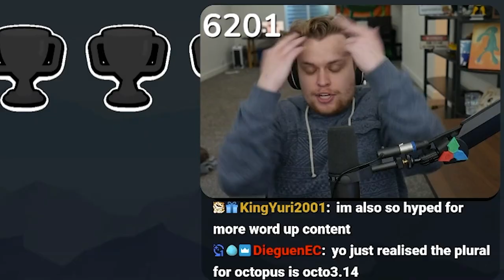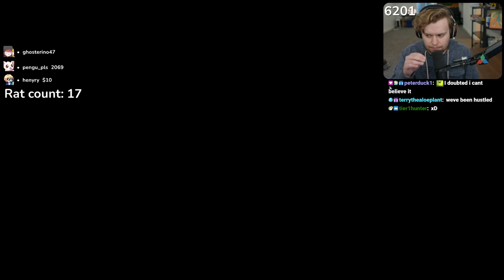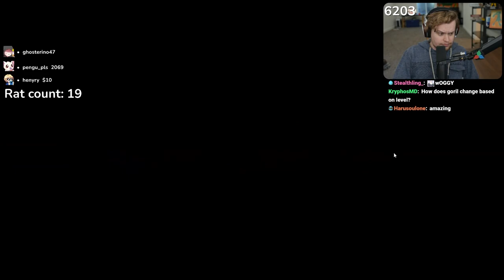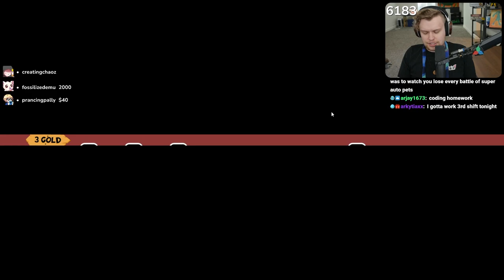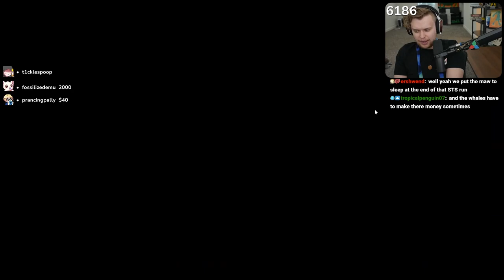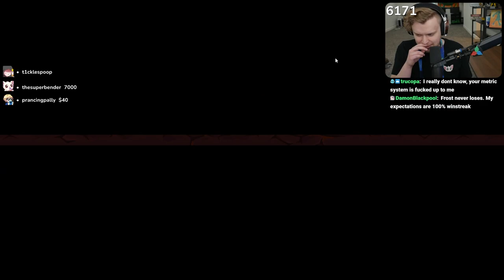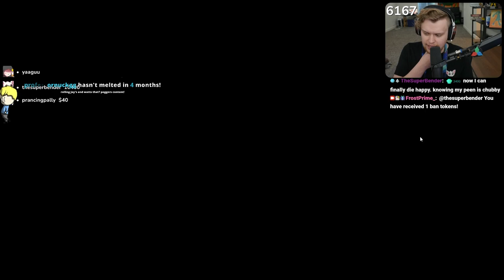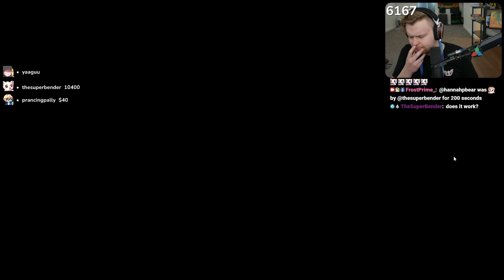Why does no one use the Gorilla?!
Add gorilla to the list of underrated units in Super Auto Pets